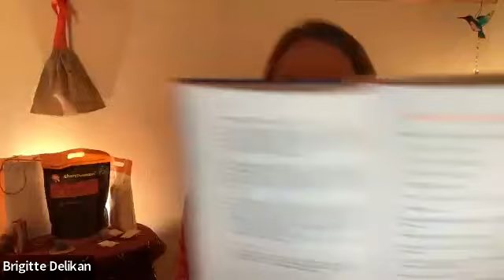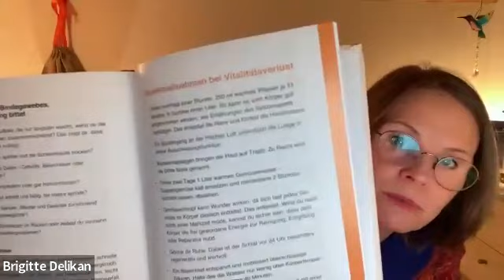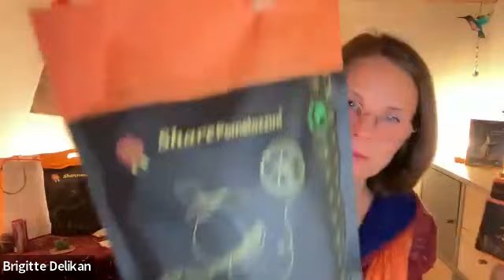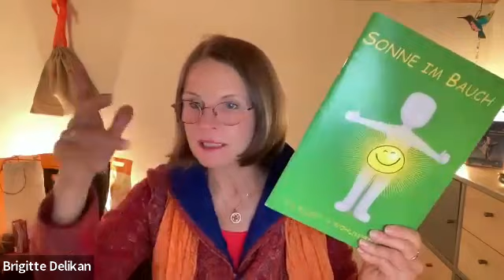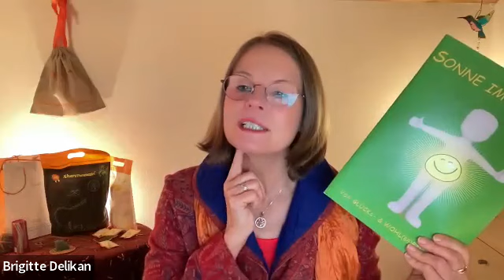Q & A Share-Original, Pomelozzini - Wann esse ich was? Unterschied - Brigitte Delikan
In eigener Sache - vorgeschaltete Werbung stammt von Mitbewerbern. In der Infobox findest Du den Weg zu mir.

Was ist der Unterschied zwischen Share-Original und Pomelozzini. Wann soll ich die Share-Original / grüne Pflaume bzw. Ume Aprikose verzehren und wann die Pomelozzini? Diese Fragen begegnen mir immer wieder. In diesem Video erfährst Du viel zu den Share fermentierten Lebensmitteln und einer Darm-freundlichen Ernährung - Sei gespannt.

Mit der Heilpraktikerin Brigitte Delikan hast du eine der besten Expertinnen für Darmgesundheit, Darmvorsorge, Darmentgiftung und darmfreundliche Ernährung an deiner Seite.

► Du hast Darmprobleme und suchst nach einer natürlichen und gesunden Lösung?
► Du möchtest Deinen Darm entgiften oder sanieren, weißt aber nicht wie?
► Du möchtest Deinen Darm mit einer darmfreundlichen und leckeren Ernährung auf natürliche
     natürliche Weise gesund halten?

Mit Brigitte Delikan an Deiner Seite ist es ganz einfach, Deinen Darm langfristig gesund zu erhalten!

Share-Original ▬▬▬▬▬▬▬▬▬▬▬▬▬

Share-Original, diese wunderbare fermentierte japanische Aprikose, die jahrhundertealtes Wissen asiatischer Dynastien in sich vereint, erfreut sich auch in Europa unter den Bezeichnungen Abnehmpflaume, Entschlackungspflaume, Sharepflaume großer Beliebtheit. Im eigenen Saft, ohne Zucker oder andere Zusätze, fermentieren die vollreifen Sharefrüchte 30 Monate vor Ort bei den Kleinbauern. Die bei der Fermentation freigesetzten Enzyme und Mikroorganismen sind eine Wohltat für den menschlichen Organismus und werden vom Körper als sehr angenehm empfunden. Die Sharefrucht ist weder ein Nahrungsergänzungsmittel noch ein Medikament, sondern ein hochwertiges Lebensmittel. Jede fermentierte Share-Frucht ist ein Unikat, weltweit einzigartig, wird weder erhitzt noch im Reifeprozess beschleunigt und ist ein Lebensmittel, das die Bezeichnung RAW verdient.

Pomelozzini ▬▬▬▬▬▬▬▬▬▬▬▬▬

Als Pomelozzini gesellt sich dieses Lebensmittel als wertvoller Beitrag zur täglichen Verdauung zu den fermentierten japanischen Aprikosen / grünen Pflaumen, die sich unter dem Namen Sharefruits weltweit zunehmender Beliebtheit erfreuen. Schon die asiatischen Kaiser schätzten die Pomelo als darmfreundliche, hautverfeinernde und schlankmachende Kost. Pomelos sind reich an Vitamin C, Kalzium und Eisen, Mangan, Phosphor wird von Sportlern und geistig stark beanspruchten Personengruppen sehr geschätzt. Die Früchte werden wie die Share-Aprikose mit Schale und weißer Schutzhaut 30 Monate im eigenen Saft fermentiert, bevor sie als Pomelozzini den Weg zu uns finden. Reich an Bitterstoffen und ätherischen Ölen werden die Share-Pomelozzini auch gerne als Aperitif verzehrt.

NEU - Fach-/Sachbuch 224 Seiten "Fit im Darm - Top in Form" ▬▬▬▬▬▬▬▬▬▬▬▬▬

Darmgesundheit einmal anders. Medizinisch fundiert, verständlich und humorvoll.
Eine Fundgrube für Laien und Therapeuten:
Wie man Darmbakterien für die Gesundheit arbeiten lässt.
Heißhunger und Problemzonen? Schlankheit beginnt im Darm.
Körperlich, seelisch und geistig fit - was dein Körper wirklich braucht.
Wie der Stuhlgang zum täglichen Genuss wird.

Brigitte Delikan ist mit ihrer Marke GoLightness eine der führenden Expertinnen im Bereich Darmvorsorge, Mikrobiom, Darmentgiftung und darmfreundliche Ernährung. Share-Original, fermentierte Ume Aprikose / grüne Pflaume und Pomelozzini spielen dabei eine besondere Rolle.

▬Alle Video-Inhalte ▬▬▬▬▬▬▬▬▬▬▬▬

Sowohl die Share-Original Aprikose, manchmal auch grüne Pflaume genannt, als auch die Pomelozzini werden in einem ersten Schritt 30 Monate lang fermentiert. Die bei der Gärung freigesetzten Enzyme und Mikroorganismen sind für den menschlichen Organismus eine Wohltat und werden vom Körper als sehr angenehm empfunden. Die Share-Pomelozzini ist die fermentierte Variante der Pomelo, der Urfrucht der Zitrusfrüchte. Zitrusfrüchte enthalten viele sekundäre Pflanzenstoffe und wertvolle Bitterstoffe. Diese werden sowohl in der TCM als auch in der Naturheilkunde besonders im Zusammenhang mit dem Leberstoffwechsel geschätzt. Wenn die Leber gut arbeitet, wird weniger Zucker in Fett umgewandelt. Ideal für Menschen, die abnehmen wollen. Das Original von Share ist die fermentierte Ume, die Königin der basischen Lebensmittel. Voller Basen und Polyphenole, die unter anderem ein zuckerspaltendes Enzym bremsen. Wenn der Zucker langsamer abgebaut wird, bedeutet das weniger Blutzuckerschwankungen.

Deine Gesundheitspraktikerin Brigitte Delikan
Freundin von fermentieren Lebensmitteln und einer darmfreundlicher Ernährung die Freude bereitet.